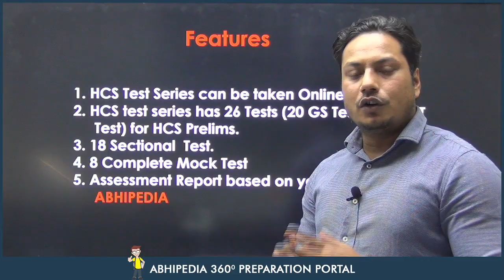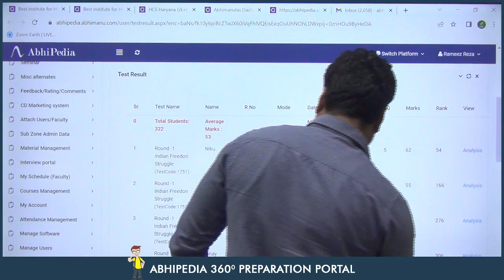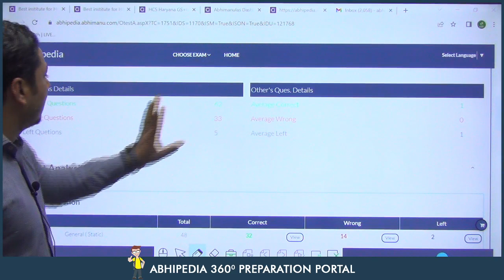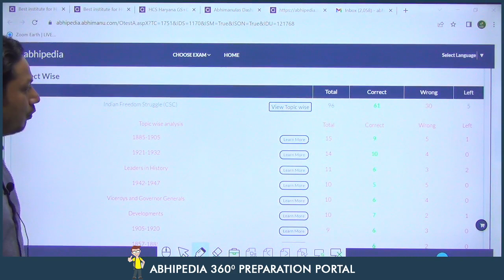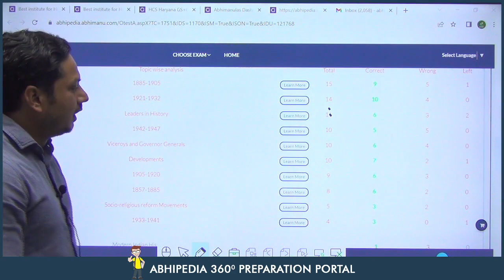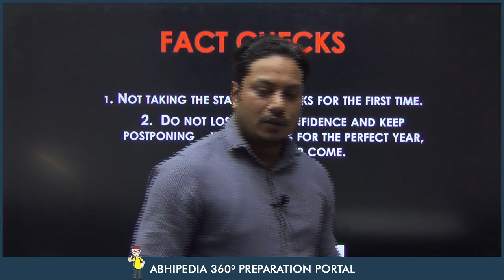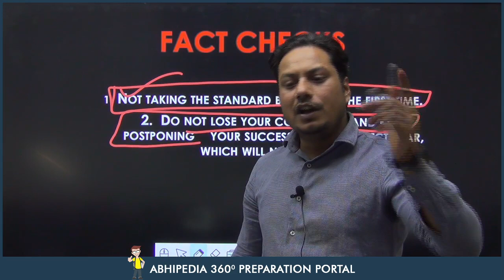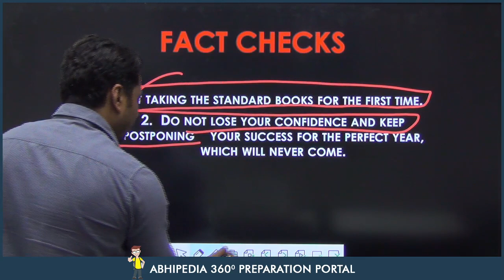HCS EXAM 2023 I Prelims 2023 Test Series I One Stop Solution to Crack Prelims I By Abhimanu IAS